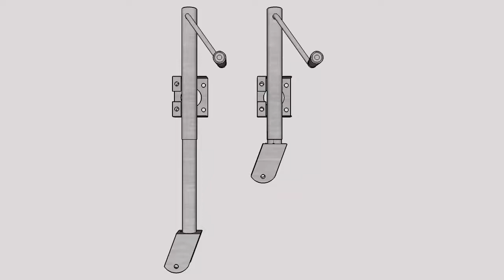trailer jack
my latest project: adjustable height table (table saw top workbench/ and table saw out feed table) linking the trailer jacks as the heigth adjustment for the table